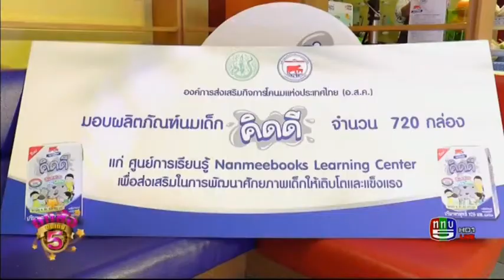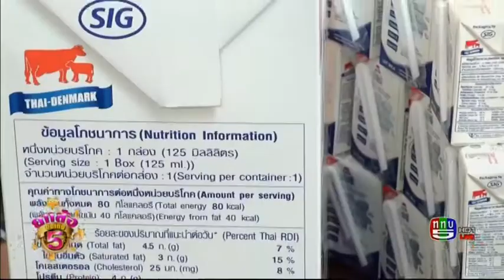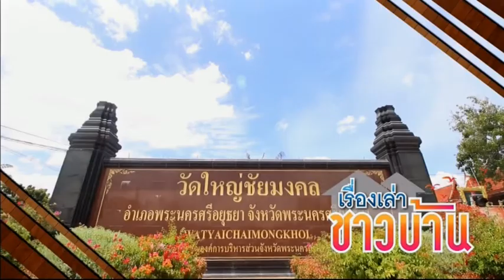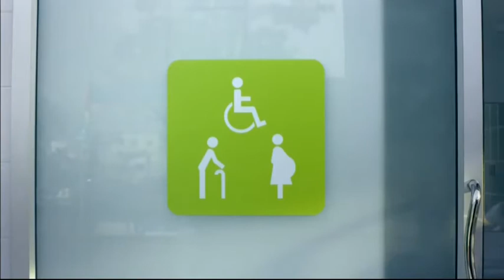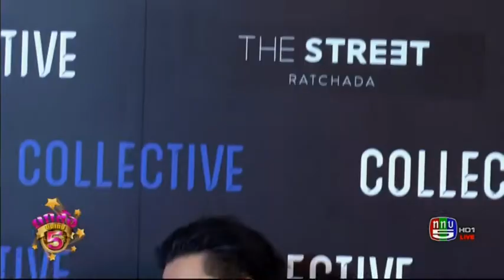ยกล้อบันเทิง 5 24-7-60